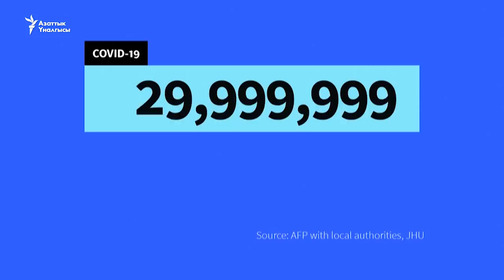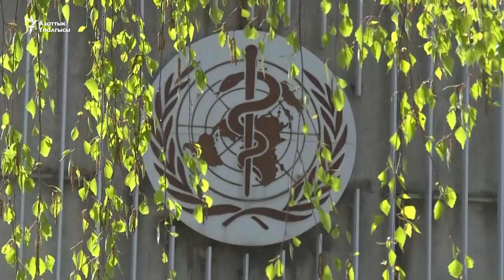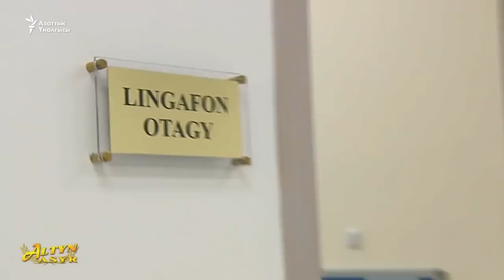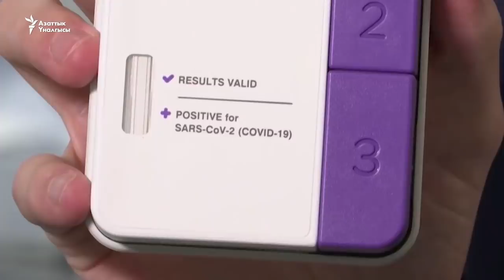"Азаттыктын" жаңылыктары (18.09.2020-ж.)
БүгүнАзаттыкта дүйнө жаңылыктары
Казак бийлиги куш тумоосунан 7000дей канаттуу кырылганын билдирди. Түркмөнстан мектептеринде орус тилдүү класстарды кыскартуу улантылып жатат. ДССУ Европа мамлекеттеринде коронавирус тез жайылып жатканын билдирди.